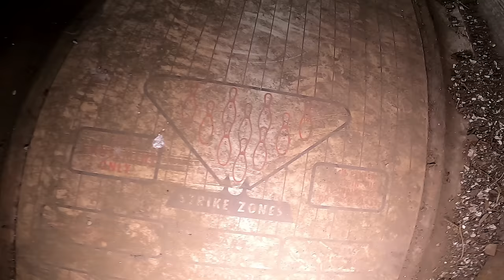Matadero de Caballos Abandonado - Frigorífico de Cobo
Muy buenas, hoy recorremos el Frigorífico de Mar de Cobo se encuentra abandonado desde la de década del 80.
En este matadero de faenaba chancho, cerdo, cordero y vacuno, los dichos populares cuentan que también se faenaba caballos para la elaboración de mortadela.
A diario se faenaba entre 300 y 400 animales y las temporadas de fiestas llegaban a las 1000 cabezas de ganado.
Este lugar funcionó hasta mediados de los 80  y desde esos años se encuentra abandonado hoy al pareces es utilizado como establo para animales...muy poca información se pudo conseguir de este lugar, pero encontré un informe en facebook en donde una persona que trabajaba en el lugar contaba esta poca información.
Si quieren puede apoyar mi trabajo fotográfico en Instagram:
En esta oportunidad me acompaña el fotógrafo y amigo Jorge:
NO OLVIDEN DE DEJAR SU COMENTARIO, CONTANDO ALGO DEL VIDEO, QUE ES LO QUE MAS TE GUSTO, Y QUE TE LLAMO LA ATENCION DE ESTE LUGAR, DEJA TU LIKE Y SUSCRIBITE SI AUN NO LO HISCISTE...
MUCHISIMAS BENDICIONES A TODOS.